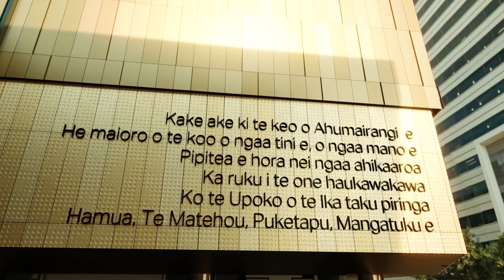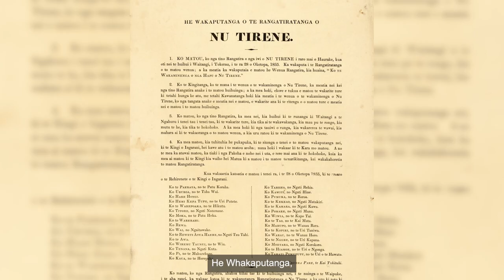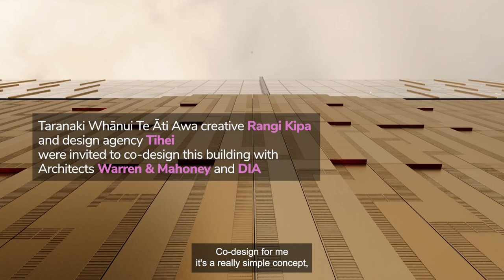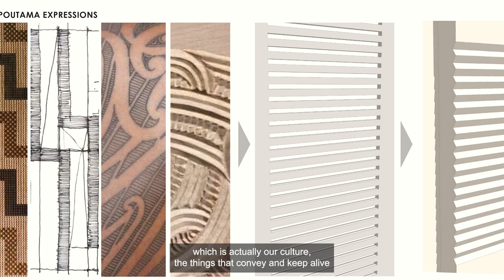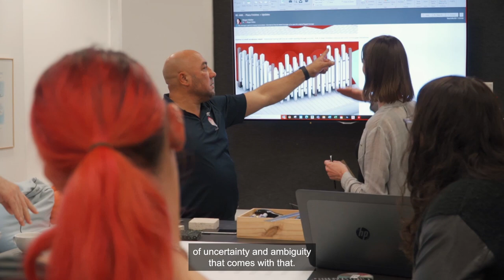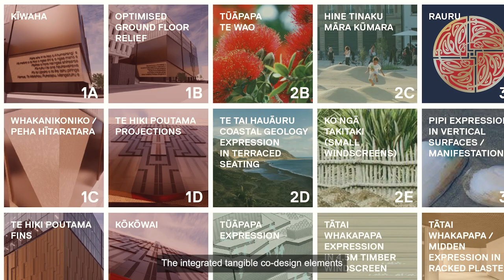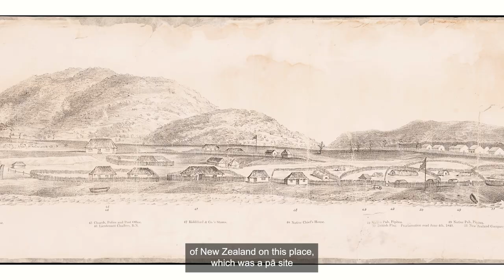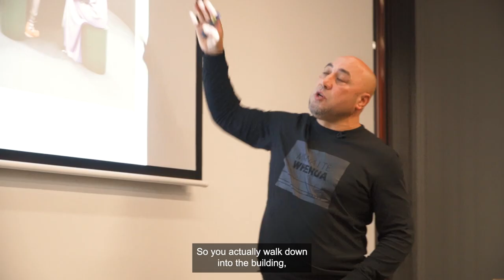Te Tai Awatea (full version) - English captions